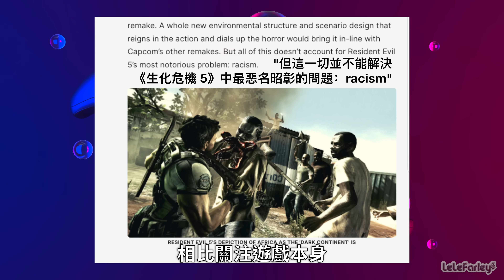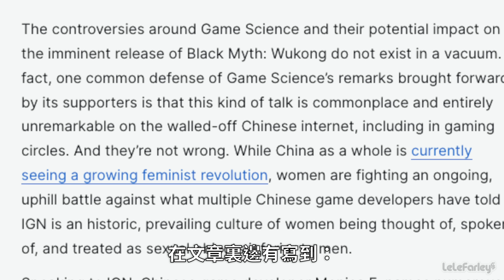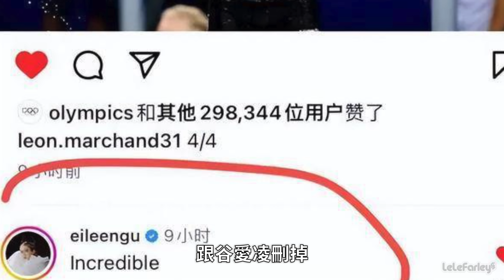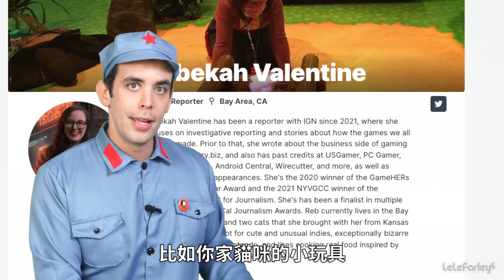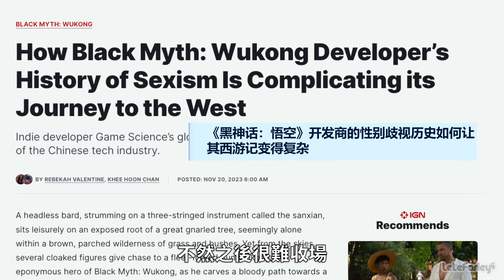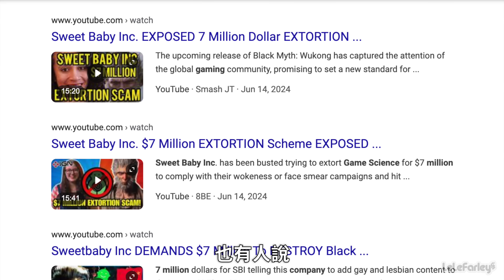《黑神話: 悟空》狂打白左的臉, 中國這回真的贏了...嗎？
西方的政治正確曾試圖操控《黑神話: 悟空》的製作嗎？中國製作團隊的底氣來自哪裏？MC樂兒向所有觀衆發起GoFoundMe，以悟空爲起點，試圖開啓遊戲直播的生涯：

Chapters:
0:00 Intro
0:33 被西媒打斷了
1:08 IGN把手伸向悟空
1:45 原來中國正在經歷...
2:53 祖國的悠久傳統
3:50 內網的內戰
4:50 外國玩家的慘劇
5:53 走自己的政治正確
6:18 我的小夢想